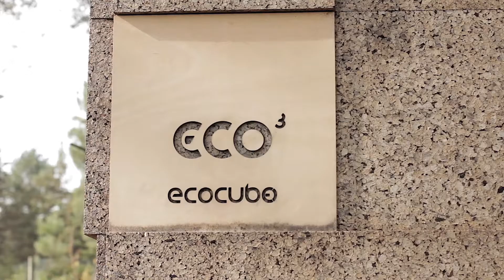ECOCUBO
Direction & Production: Building Pictures (buildingpictures.pt)
Photo Direction: Building Pictures
Post-production: Building Pictures
2016 | 1’20” | 16:9
Project: Ecocubo
Location: Portugal
Year: 2016